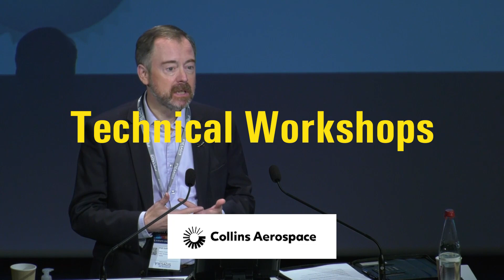Register Now - See You in Munich